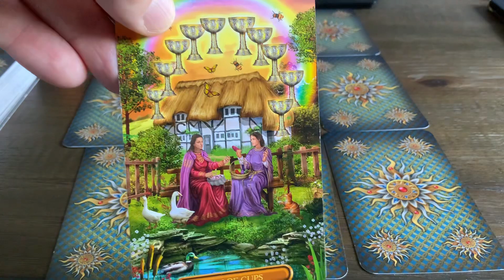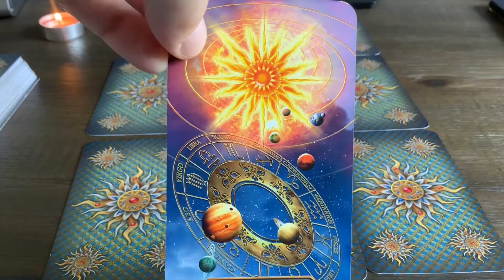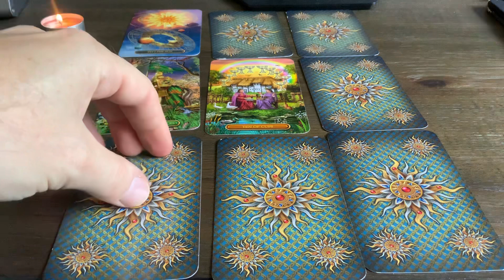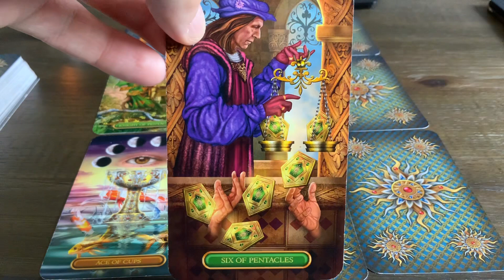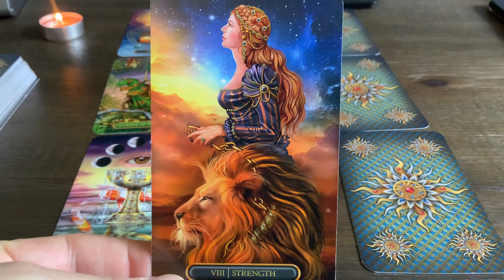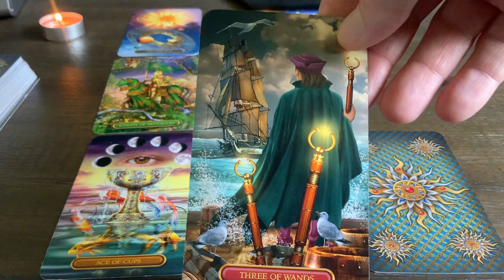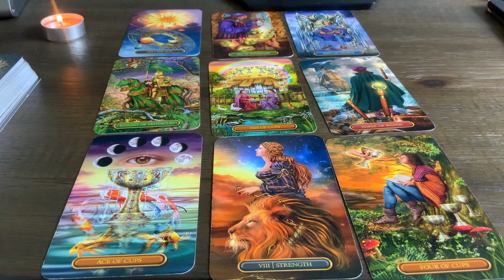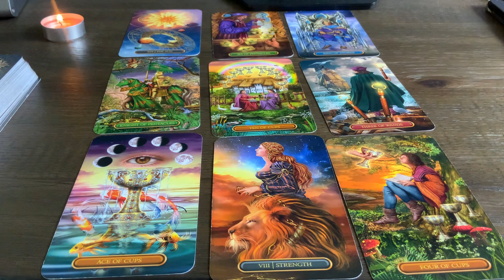Bak Június Pénz Karrier Anyagi Tarot Jóslás Sikeresebb leszel mint gondolnád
Bevezetés 00:00
Kirakás: 00:40